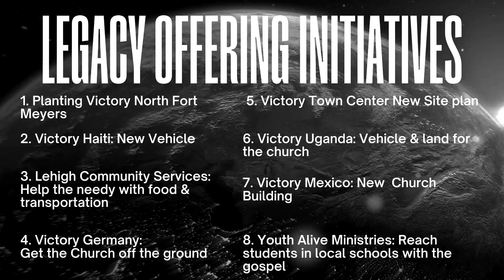Sunday Service | 12.31.23 | Victory Church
Join us for service online every Sunday at 9 am and 11 am (EDT) and on the 4th Wednesday of every month for our One Night at 6 pm (EDT).

If you would like to support VICTORY CHURCH financially you can give through the VICTORY-OF-LEHIGH app, or online through our website by clicking Text ‘GIVE’ to 77977 to give using your mobile device.